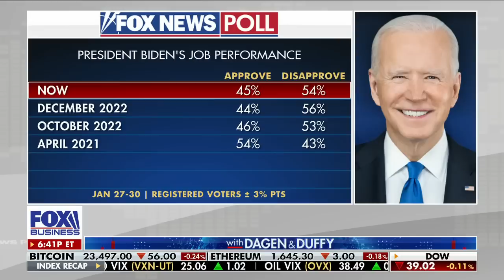This is Biden's biggest problem: Former Navy SEAL Jocko Willink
Retired Navy SEAL Jocko Willink offered advice for President Biden to improve his standing as a leader with the American people on 'The Bottom Line.'